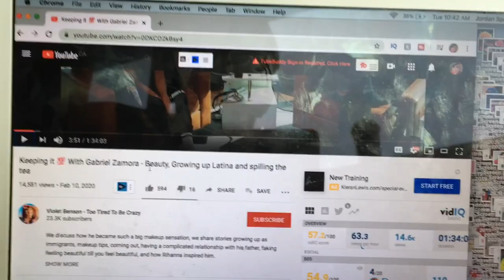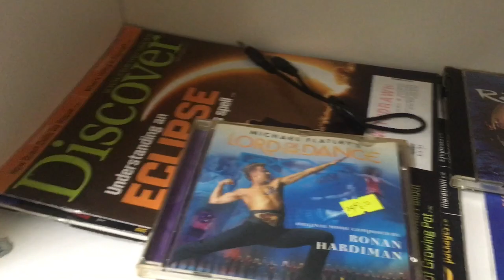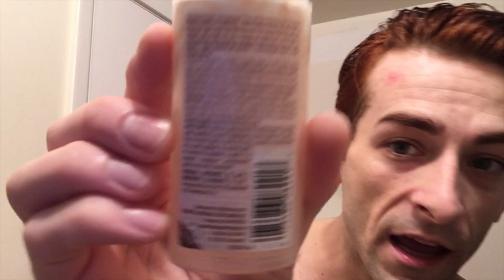HE ACCUSED ME OF COUNTERFEITING!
CHEESY SPAGHETTI BOLOGNESE AND GARLIC BREAD MUKBANG + MY SHAVING AND SKINCARE ROUTINE! VLOG

Follow me on all social media platforms @jordanjsparks